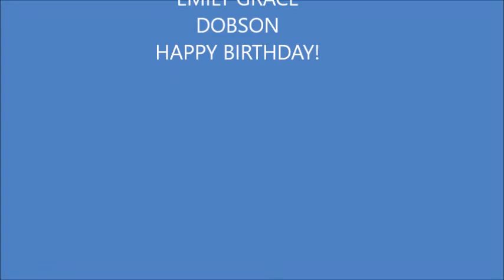Emily Grace Dobson is 12 years old today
11th in a series from 2 to 12